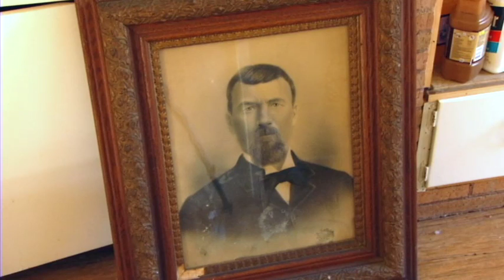Collinwood Home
An interview with Plano Parks department about the future of the Collinwood Home.